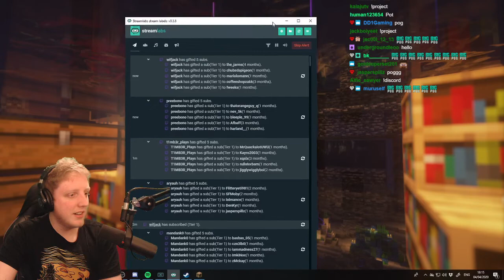Hardcore Season 4 - Philza VOD - Streamed on April 4 2020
In this vod philza plays on his hardcore season 4 minecraft world.
Summary of the VOD: N/A